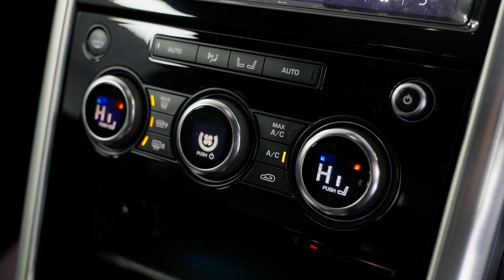Land Rover Discovery 3.0 SD V6 HSE Luxury SUV 5dr Diesel Auto 4WD Euro 6 (s/s) (306 ps)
2019 (69) Plate - 53,869  Miles - Diesel - Auto